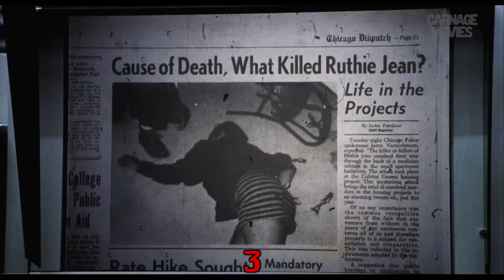Todas las muertes de Candyman (1992)